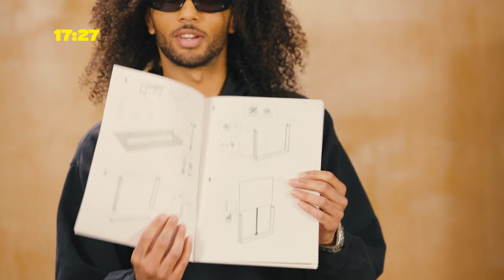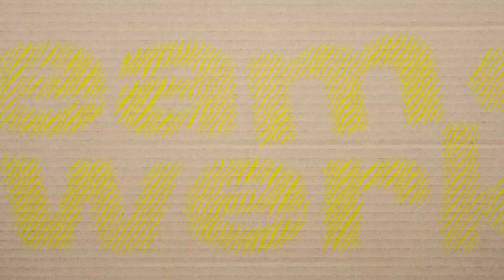Can G-Eazy and Kossisko Build IKEA Furniture in Record Time? | Teamwerk | Fuse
We put G-Eazy and Kossisko in a room and told them to build an IKEA desk in 20 minutes! How do you think they did?

It’s fair to say G-Eazy is full of words of wisdom and Kossisko put in work!

They spent their time building a friendship but as for their furniture building skills... well, we’ll let you decide how they did 😉